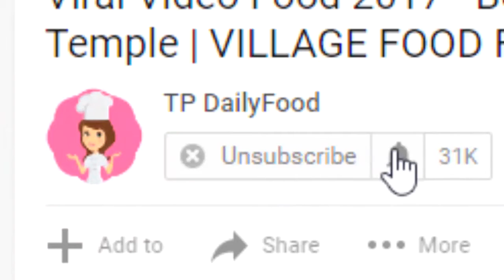Sexy Girl FRIED HOT CRAB RECIPE - ឆាក្តាម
This is video I want to show you approximately

Viral Video 2017 - Beautiful Girl Fried Crab Recipe in my Village - Village Food Factory

On the off danger that you respect this video and need to get extra recordings with me, please benevolently provide assistance
It might be perfect if you Follow Me On: